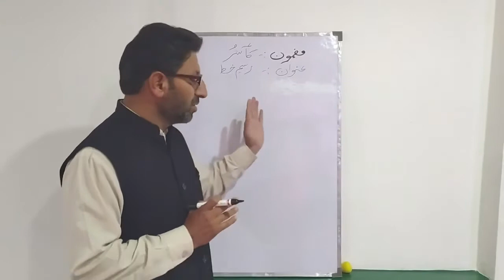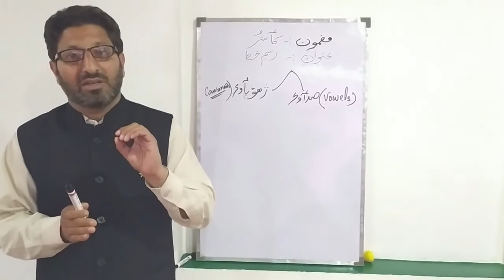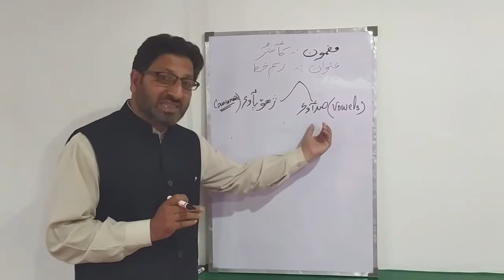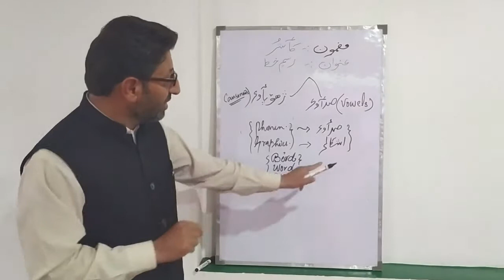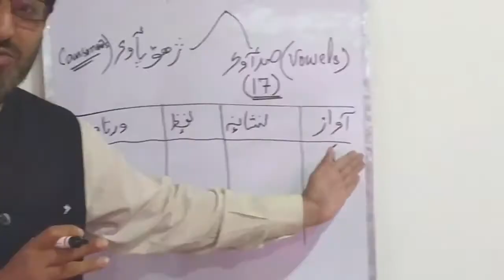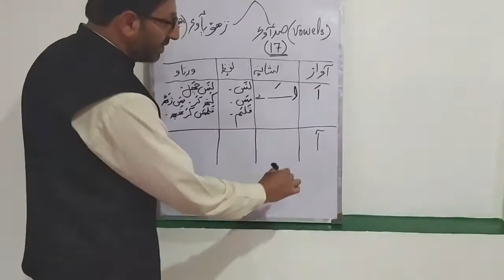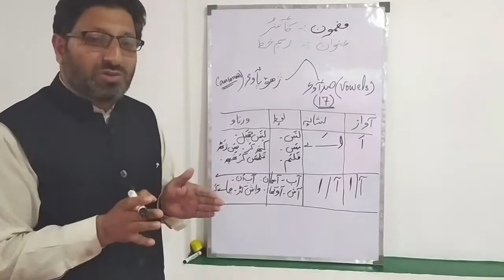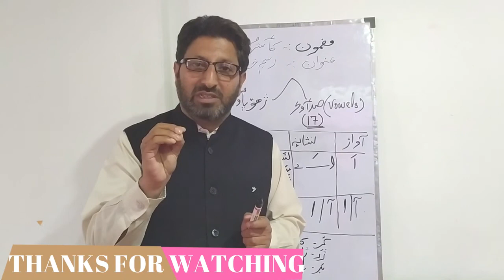Kashmiri Script (Rasmi Khat) Part 2, for Classes 3rd to 8th.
Video Lesson Prepared By Mansoor Muntazir Teacher (Resource Person) Chief Education Office Bandipore.